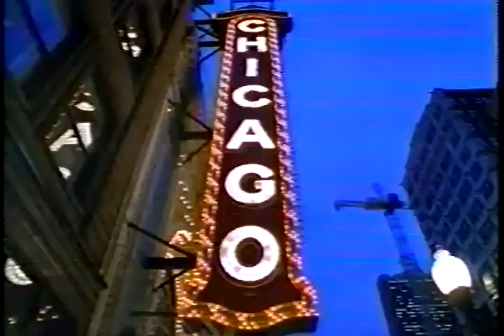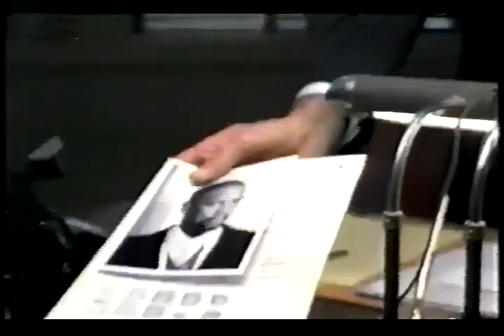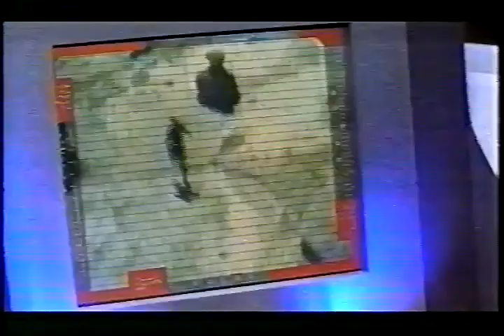Ebert & Knowles (1999): Fantasia 2000, Any Given Sunday, The Hurricane & Galaxy Quest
All 5 movies thumbs up - 👍👍

0:00 intro

0:53 The Talented Mr. Ripley

5:00 Fantasia 2000

8:48 Any Given Sunday

12:17 The Hurricane

15:46 Galaxy Quest

19:58 The reviews